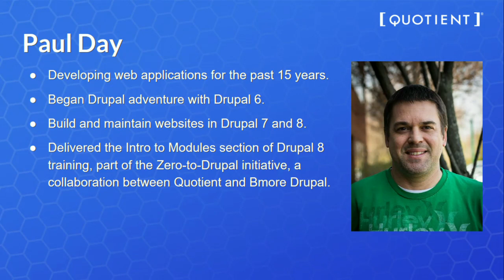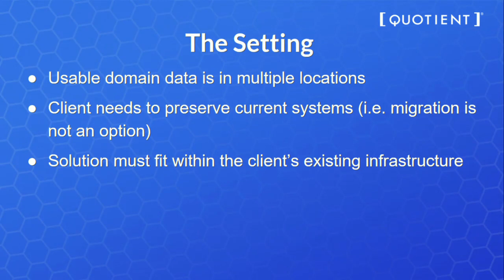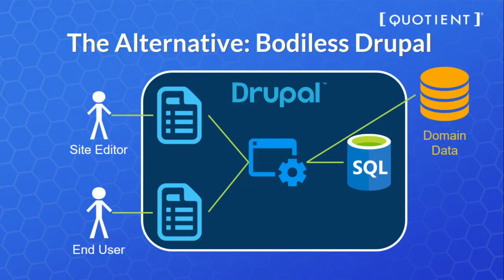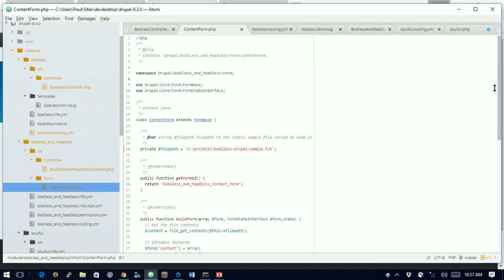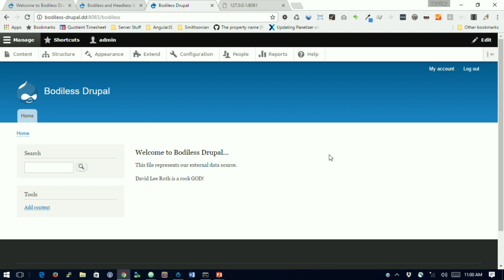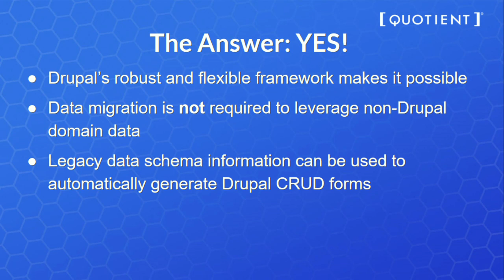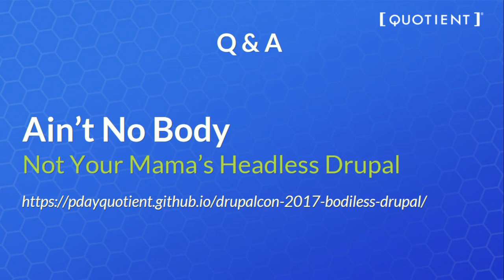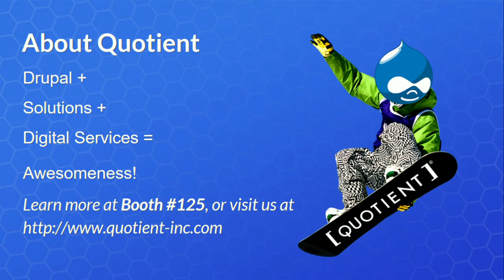DrupalCon Baltimore 2017: Ain’t No Body: Not Your Mama’s Headless Drupal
You’ve heard all the buzz about headless Drupal and seen the cute headless horseman icons, but have you built a disembodied Drupal-powered application?

Join us for a session exploring disembodied Drupal, also known as bodiless Drupal- an application that uses Drupal’s powerful framework to do things it does well while storing the actual domain data in a remote repository.

We will also explore applications that are both disembodied and headless - in which Drupal is the framework used to maintain data stored in a remote repository; and kiosk applications and other non-Drupal front ends leverage the stored data, whether via Drupal paths or otherwise.

We will share our experience- the what, why and how; discuss pain points and pitfalls, and hopefully entertain as well as enlighten you on our journey to leverage Drupal in this manner.

You will walk away with a new buzzword, a few new laugh lines, and some headless and disembodied Drupal tricks that you can leverage in your work.

This presentation will be more relevant for back-end developers of any skill level as well as project managers and business people. Disembodied Drupal is the introductory session for our pièce de résistance, “completely soul-less Drupal”, presentation details TBD.